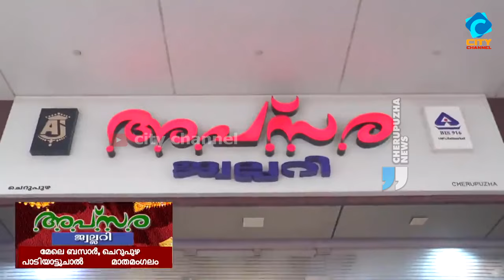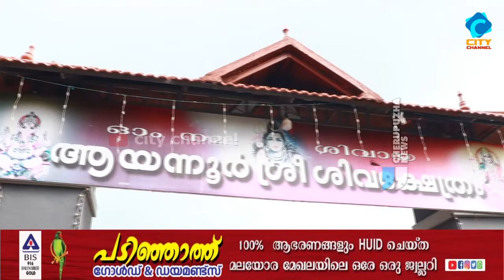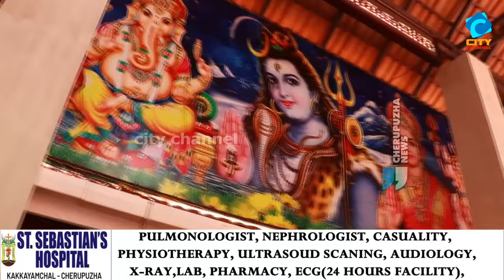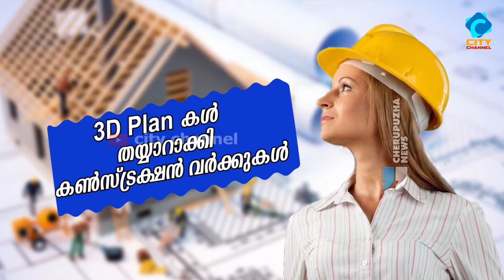ആയന്നൂർ ശിവക്ഷേത്രത്തിലെ നവീകരണ, ബ്രഹ്മകലശ , ധ്വജപ്രതിഷ്ഠാ ഉത്സവം മേയ് 12 മുതൽ 27 വരെ നടക്കും